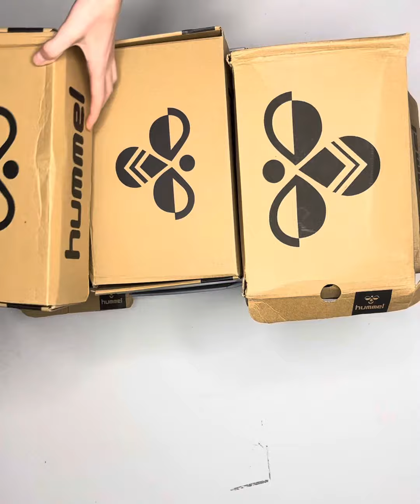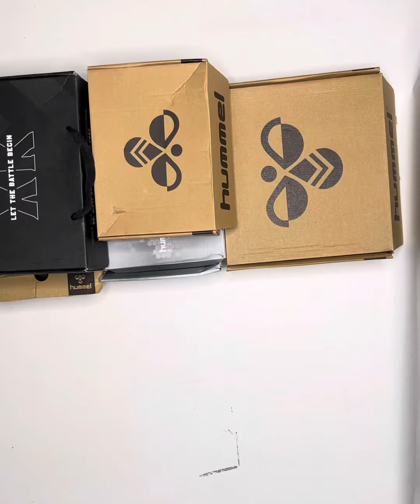Hummel лот #2116 оптом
Жіноче та чоловіче взуття